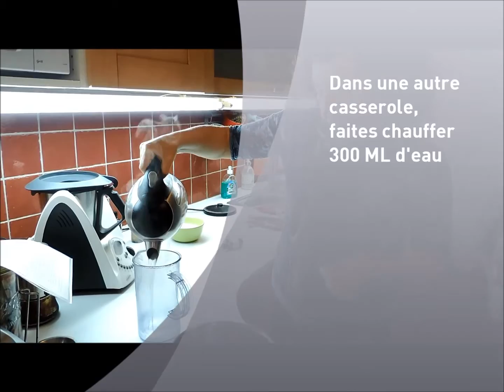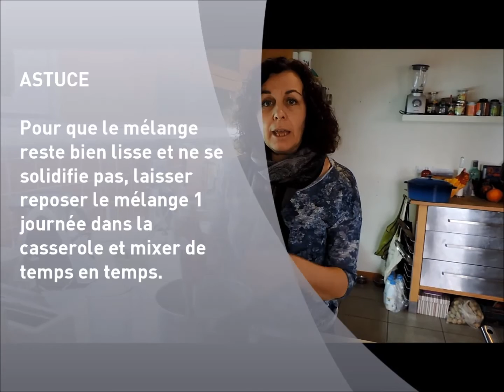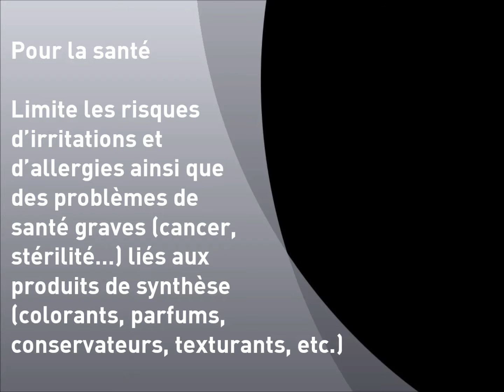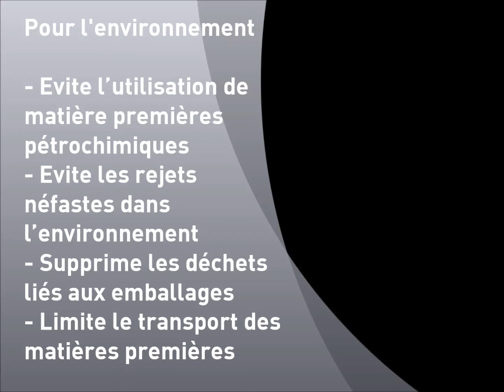Tuto éco-conso "Je fabrique ma lessive naturelle"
Fabriquer sa lessive avec des produits naturels et bio, c'est facile avec le tutoriel vidéo de l'AGEDEN.